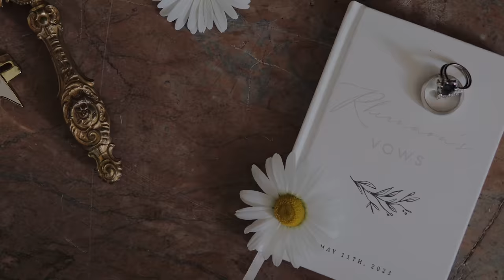A fairytale wedding at Chateau Challain-la-Potherie.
Experience the magic of a fairytale wedding in the historic and enchanting Chateau Challain-la-Potherie. Our wedding trailer captures the unforgettable moments of love, laughter, and happily ever after in this stunning venue. From the exquisite architecture to the lush gardens and breathtaking views, Chateau Challain-la-Potherie provides the perfect backdrop for a dream wedding. Join us as we celebrate our love story in this magical setting and start your own happily ever after at Chateau Challain-la-Potherie.